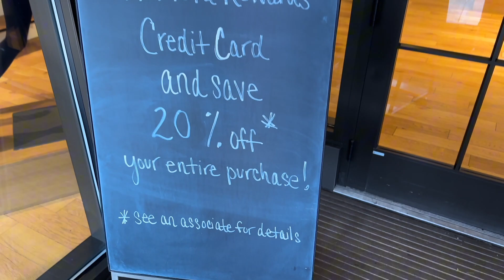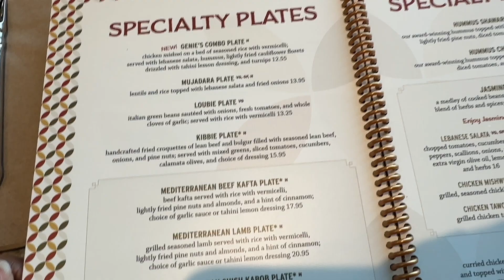Vlog | Spend the weekend with me.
Renaissance film review, shopping, brunch. What more can you ask for. Enjoy 😊